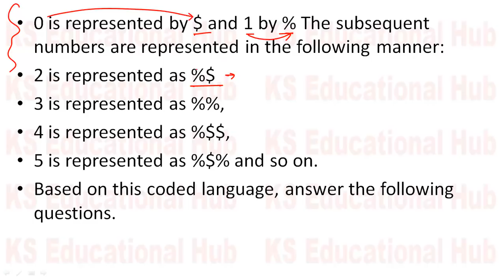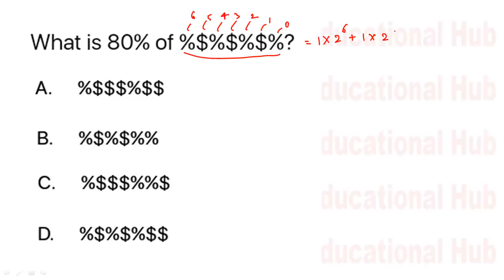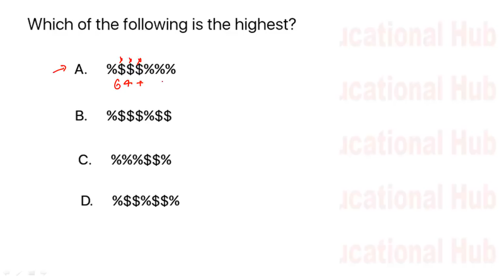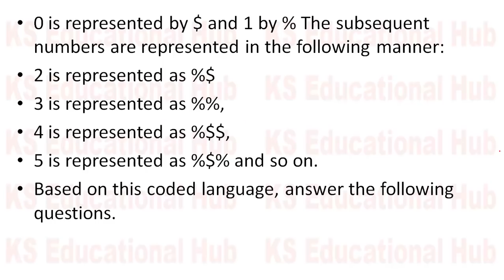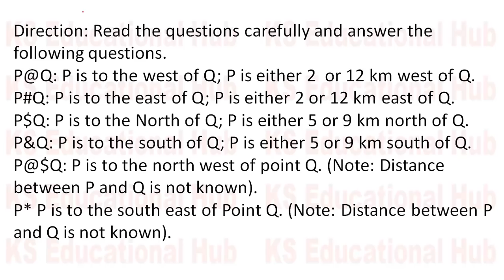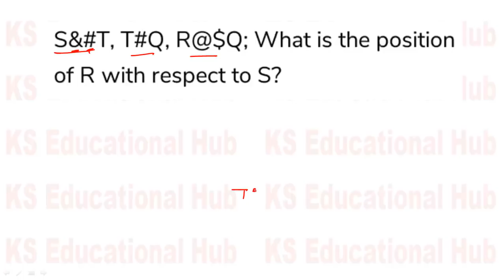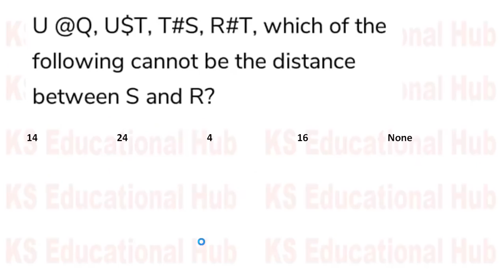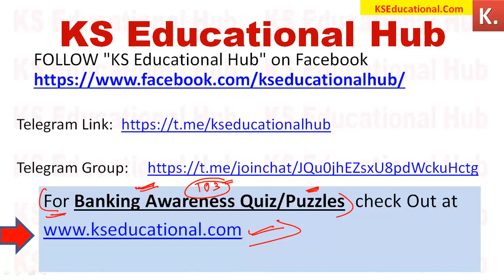New Pattern High Level reasoning Questions SET 7 for IBPS Clerk Mains / SBI PO 2019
High Level Puzzle for IBPS Clerk Mains Set- 5 || New Pattern Reasoning Questions for Clerk Mains
How to Crack SBI PO 2019 Effortlessly || Preparation for SBI PO Pre || Detailed Overview on Vacancy

for Banking Awareness . You can solve puzzles for IBPS Clerk Mains

A Warm Welcome to All of You
We at KS Educational Hub aspire to make the concepts and study simple and exciting through innovative ideas and Quality content.

We have a vast collection of Superb Puzzles, Good Quality Daily Current Affairs MCQs, awesome Banking Awareness Questions and much more on our KS Educational Hub Youtube channel.